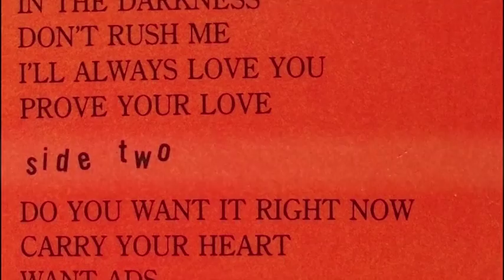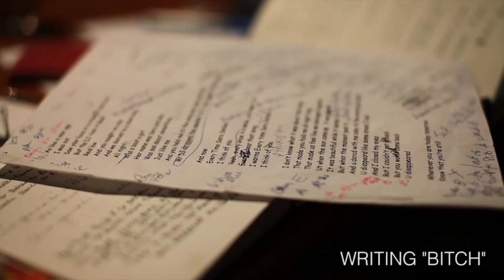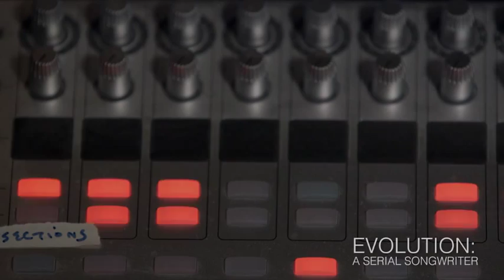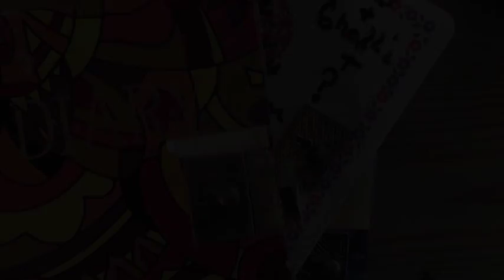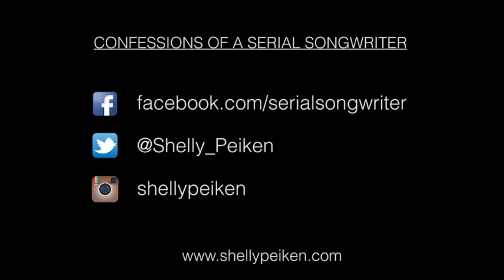Confessions of a Serial Songwriter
Songwriting extraordinaire Shelly Peiken has a book coming out in March!

Learn more about her and the book at her